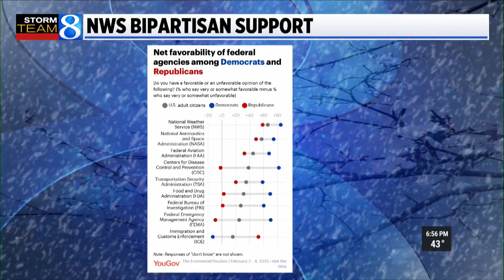Ask Ellen: Could we see this winter storm upgraded to a blizzard watch?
Falling or blowing snow are required for a blizzard warning, as well as visibility of ¼ mile or less. Ellen explains all the criteria for issuing a blizzard warning. (Dec. 28, 2025)